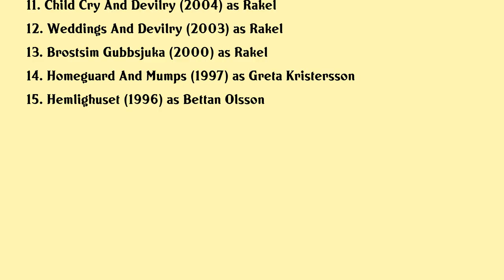Annika Andersson Movies list Annika Andersson| Filmography of Annika Andersson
Annika Andersson Full Movies List Filmography of Annika Andersson

Latest movies of Annika Andersson are:

1. Stulen Karlek
2. Private Fabian Bom
3. Black King
4. Livat I Parken
5. Pang Pa Pensionatet
6. Buskis Fran Vallarna
7. Otroligt Het
8. Time Out 3
9. Brannvin Och Fagelholkar Soderkakar Reser Vasterut
10. Time Out
11. Child Cry And Devilry
12. Weddings And Devilry
13. Brostsim Gubbsjuka
14. Homeguard And Mumps
15. Hemlighuset

Complete list of movies acted by Annika Andersson are in this video.

Please Comment down your favorite movie of Annika Andersson